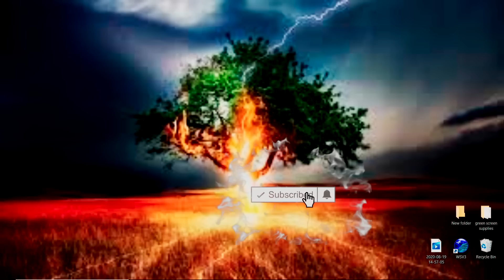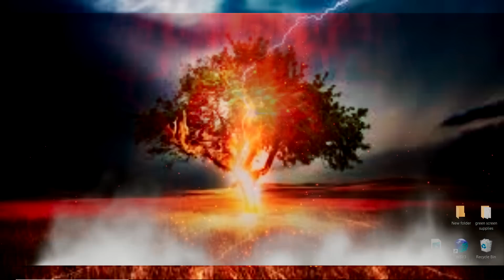Invest 97L / Invest 98L Wind & Rain Damage Forecast - The WeatherMan Plus Weather Channel